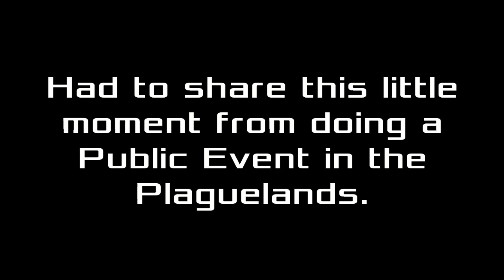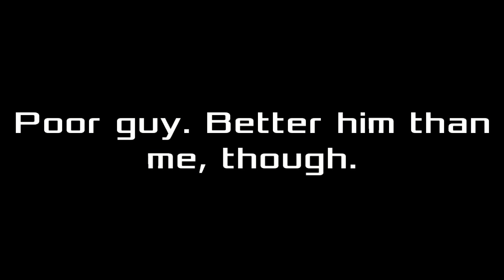Destiny (XB1) - Sparrow vs. Walker (Guess Who Wins)